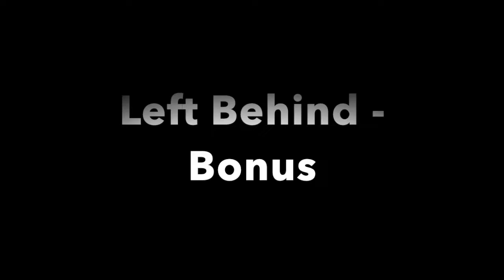Pretty giraffes! /The Last of Us (supercut)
Good Giraffe-ternoon! The Giraffe scene in The Last of Us towards the end of the game is one of the most beautiful scenes in the entire game and provides a much needed moment of peace and happiness for both Joel and Ellie. Apart from that scene, though, the game has numerous occasions when we see pictures, drawings and plush toys of Giraffes which can be seen as a symbol of innocence and happier times. I might not have found all of them but I did try to find as many as possible and edit them together.
Enjoy (or don’t, but why wouldn’t you enjoy some cute giraffes?)